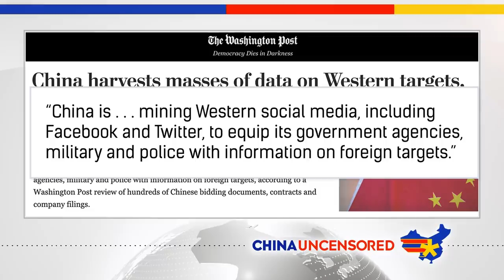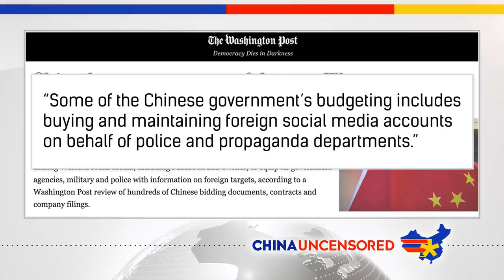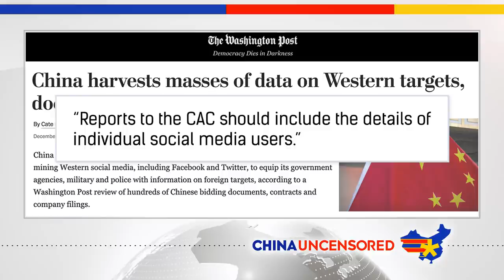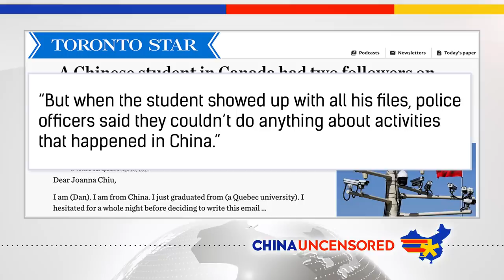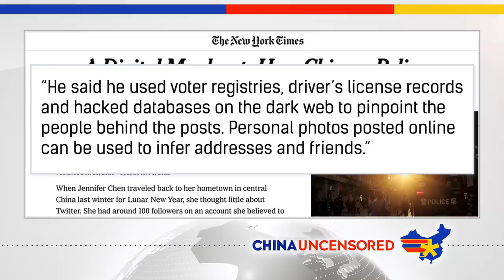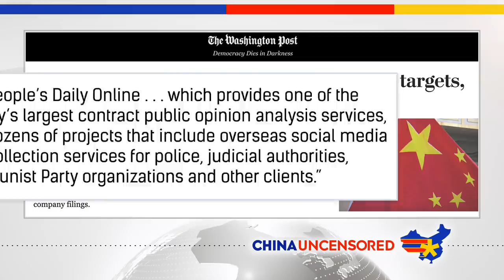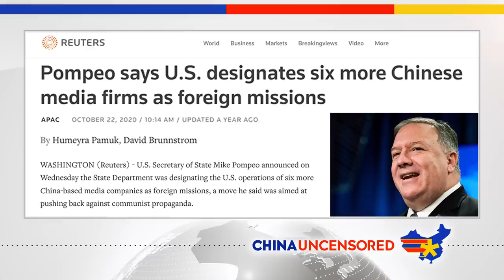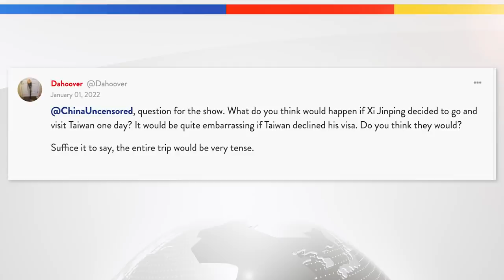China Is Tracking You Online. Yes, You.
China is tracking you online—or potentially tracking you if it deems you a target. China's censorship doesn't end at the great firewall that circles the Chinese internet, it goes all around the world. It mostly targets ethnic Chinese, but not always. Watch this episode of China Uncensored for the intimate details China might have on you, what Xi Jinping means by giving China a more "loveable" image, and how Chinese state-run media are part of the censorship apparatus.